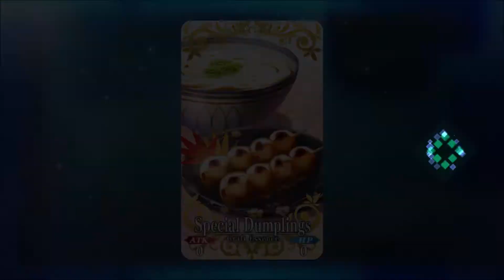[Fate/Grand Order][NA]- Valentine's 2019 CE Cutscene Miyamoto Musashi Special Dumplings